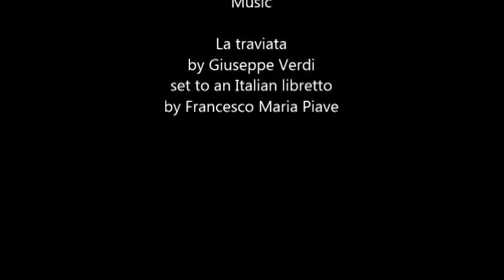ANDY WARHOL ARTWORKS BY HERMÍNIO MENEZES NETO MEDIUM 33